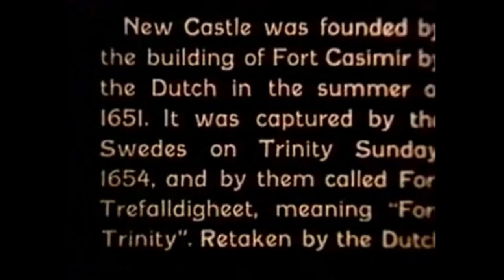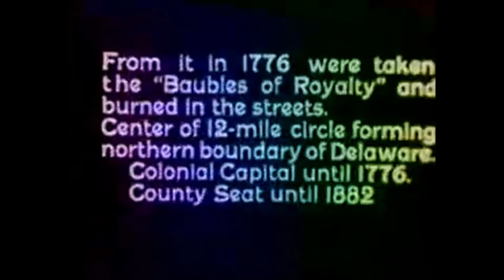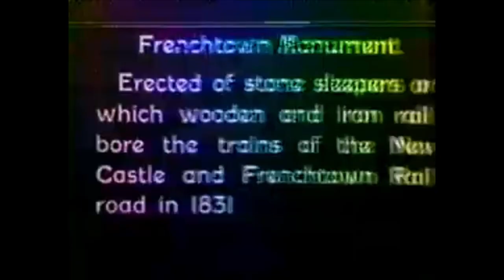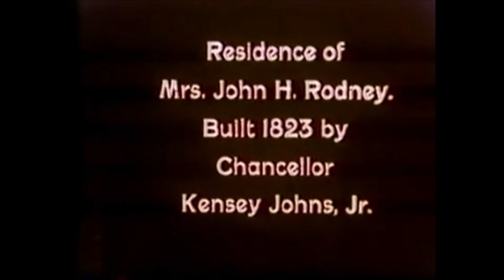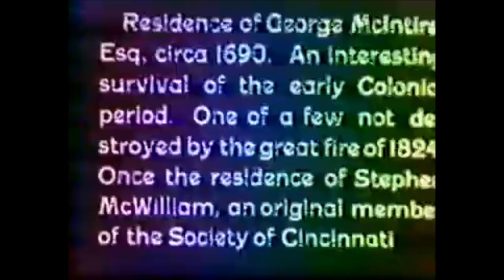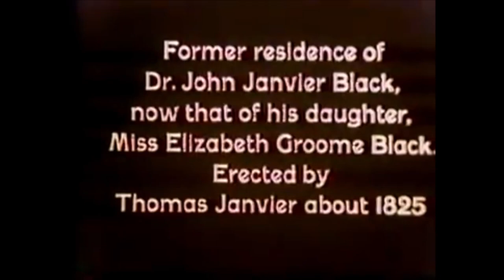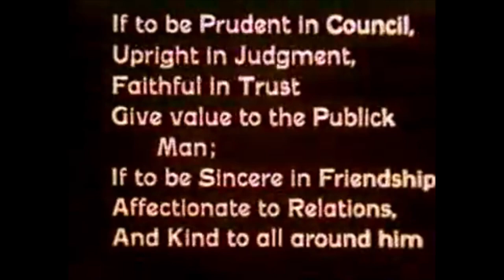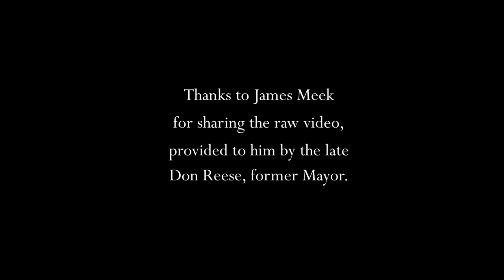A Day in Old New Castle - 1931 Event Video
Passed along by late New Castle Mayor Don Reese to the city's unofficial historian, James Meek, this extraordinary video shot by "M.H. Mill, Photographer" shows scenes from the 1931 "Day in Old New Castle" event, America's oldest private home and garden tour.

The event continues to this day, with planning for 'ADIONC' 2023 already underway, led in recent years by the New Castle Community Partnership.